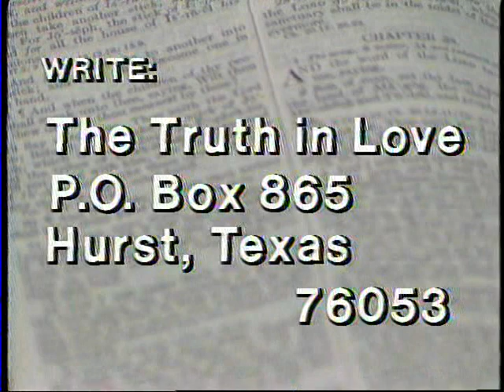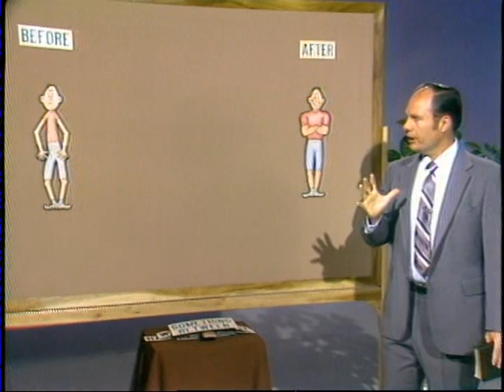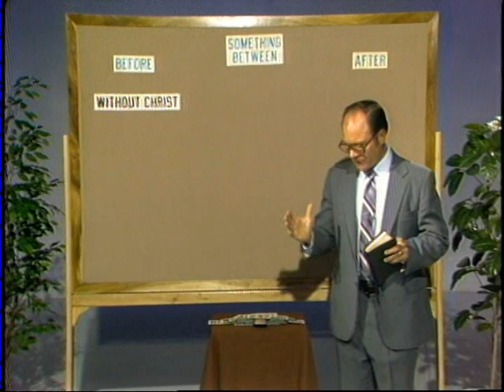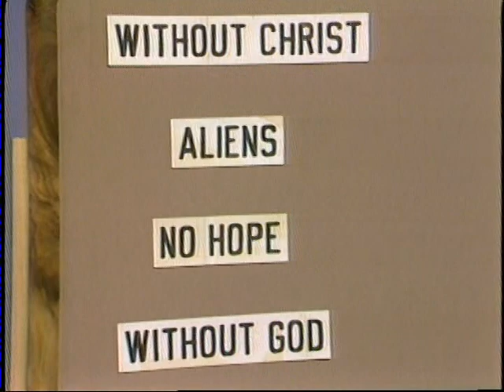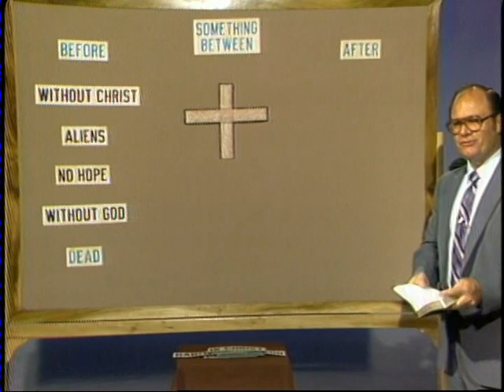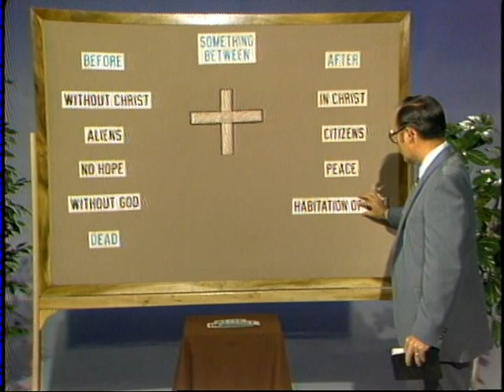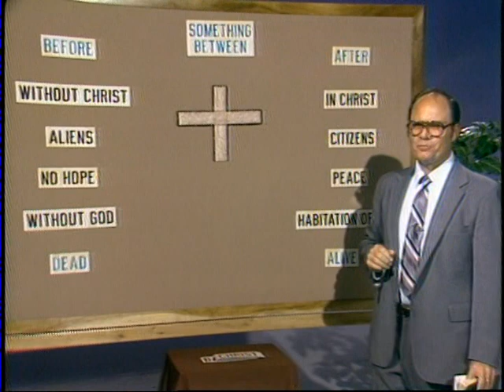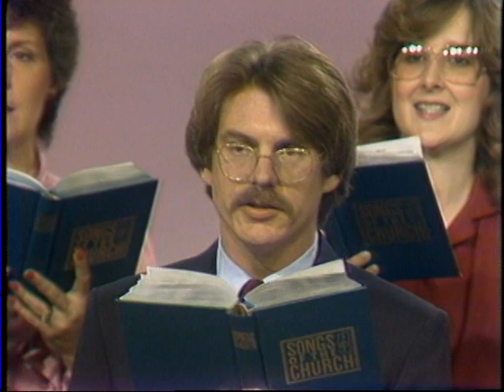TV0054 David Roper - Before and After Ephesians 2